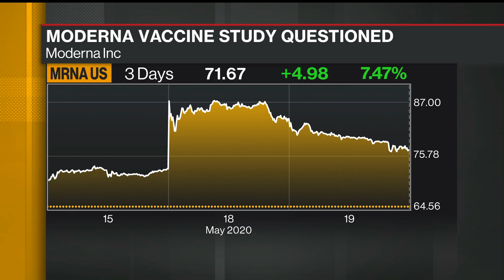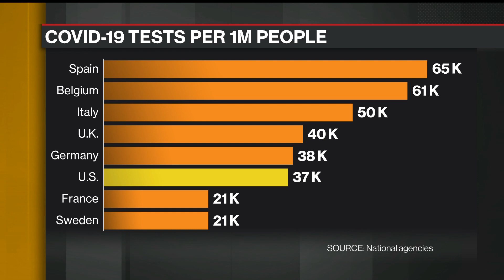Doubts About Moderna's Virus Vaccine Halts Rally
May.20 -- Moderna shares are falling from an all-time high after investors digested a report questioning early data from a small trial of its potential coronavirus vaccine. The biotech company closed down 10% after Monday’s 20% gain. The gradual slide began when a report highlighted the early nature of the vaccine data. Bloomberg’s Annmarie Hordern reports on “Bloomberg Daybreak: Europe.”